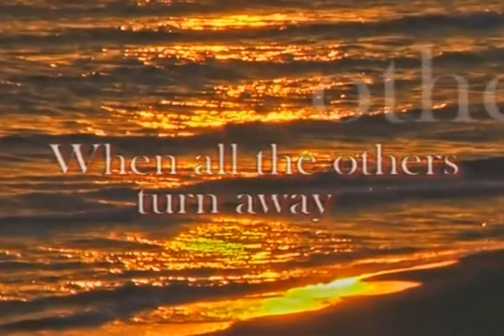Just As I Am